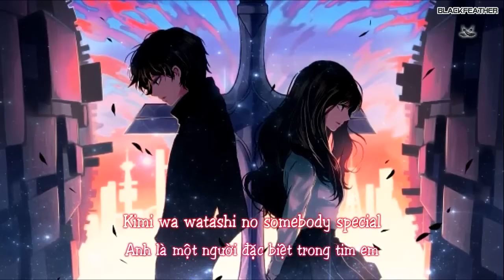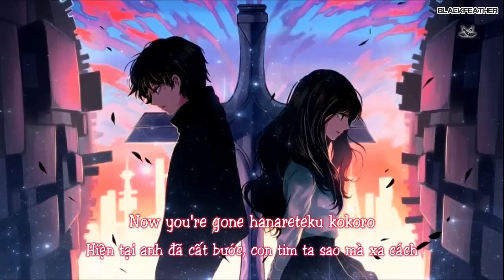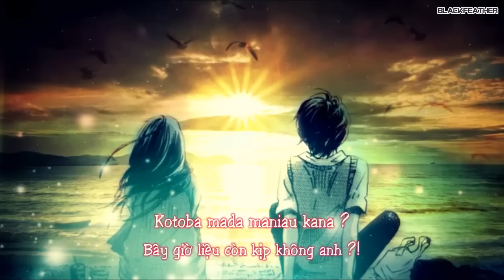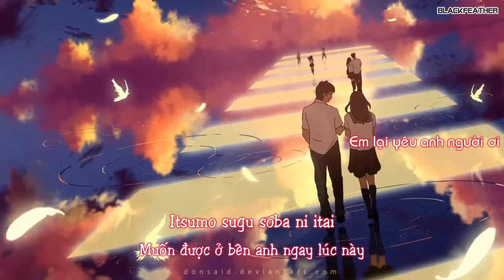[ Lyrics + Vietsub] Calling out - Sayaka Shionoya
Lời dịch : IMY
Once I have received your message and determined you are the owner of this content, I will remove it immediately. Thank you!
❖ Like, bình luận hay chia sẻ đều ok hết :)))
❖ Mọi thắc mắc và đóng góp ĐÚNG cho bản dịch luôn được hoan nghênh.
❖  KHÔNG ĐĂNG NGUYÊN VIDEO ĐI CHỖ KHÁC, ĐẶC BIỆT LÀ FACEBOOK.